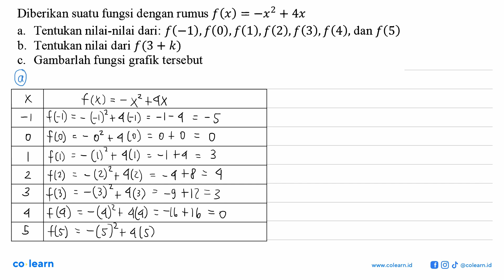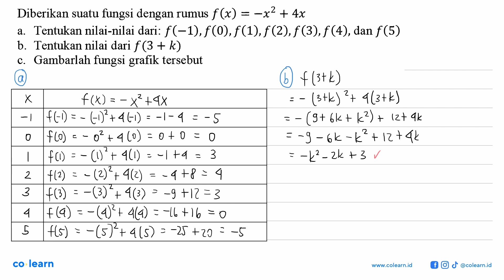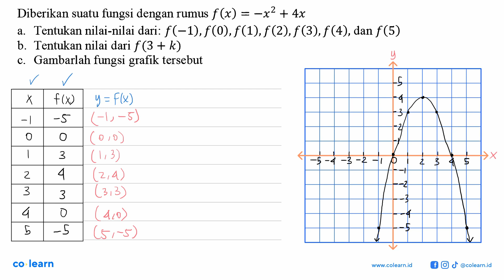Diberikan suatu fungsi dengan rumus f (x) +4x = ~x2 Tentukan nilai-nilai dari: f(_1),f(0),f(1),f(...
Diberikan suatu fungsi dengan rumus f (x) +4x = ~x2 Tentukan nilai-nilai dari: f(_1),f(0),f(1),f(2),f(3),f(4), dan f(5) a. Tentukan nilai dari f (3 + k) b. Gambarlah fungsi grafik tersebut C.

Topik atau Materi: Operasi pada Fungsi - Fungsi - KALKULUS - Matematika Kelas 10 SMA -

00:00 : Bedah Soal
01:00 : Konsep, rumus dan pengertian Operasi pada Fungsi
01:18 : Langkah penyelesaian soal
03:09 : Jawaban akhir
03:39 : Penutup